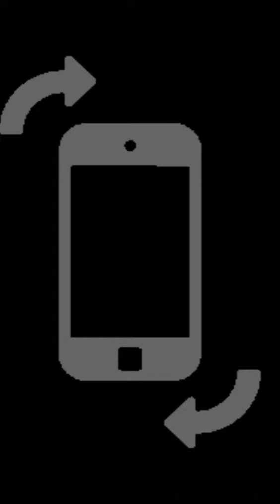Timelapse de Atardecer dorado🌄